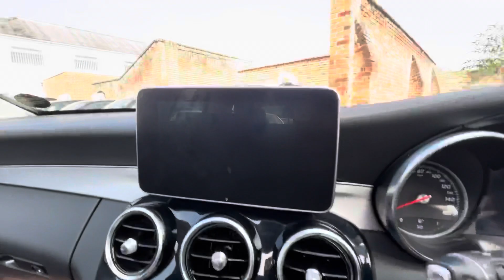2016 Mercedes-Benz 2.1 C220 D Sport Premium Plus 5d 170 BHP from Kiteley Motors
For more info on this vehicle call our showroom on 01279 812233

1 Owner from New with 2 Keys. Panoramic Sunroof, Satellite Navigation, Bluetooth, DAB Radio, Burmester Sound System, Heated Front Seats, Air Conditioning, Electric Front Seats with Memory, Cruise Control, Automatic LED Headlights, Automatic Wipers, Electric Folding Door Mirrors, Electric Windows, Electric Tailgate, Electric Steering Column, Front & Rear Parking Sensors with Reversing Camera, Mercedes-Benz Dynamic Select, 17" Alloy Wheels, Grey.

HPI CHECKED, CLICK AND COLLECT & HOME DELIVERY AVAILABLE, ALL OUR CARS ARE VALETED & SANITISED, PLEASE READ OUR REVIEWS Kiteley Motors is a trading name of Listons Limited which is authorised and regulated by the Financial conduct authority